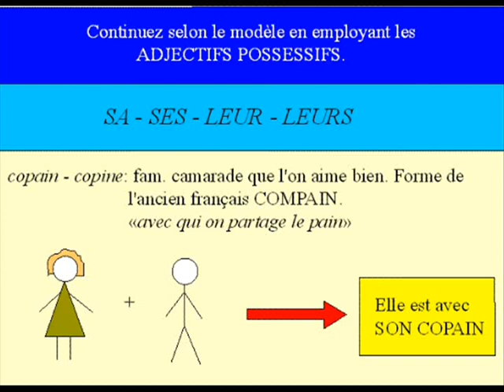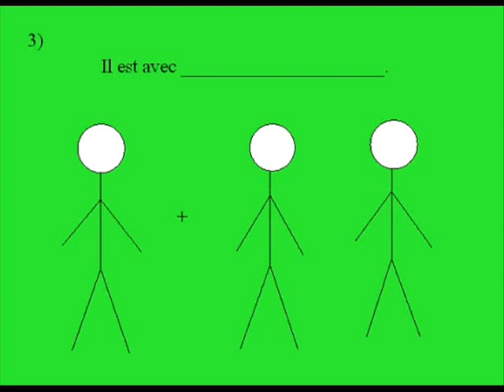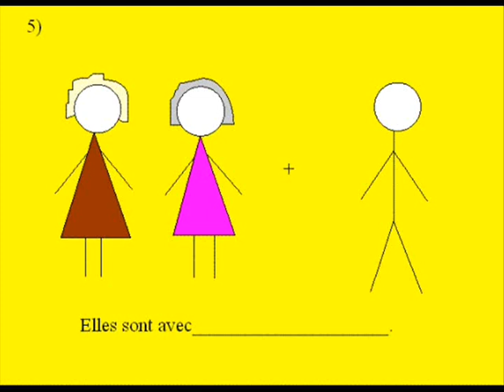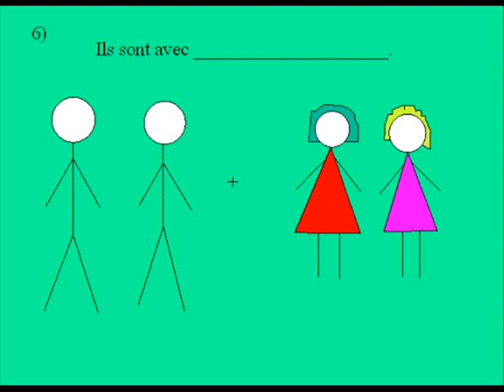COPAIN-COPINE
french course
les adjectifs possessifs
SA-SES-LEUR-LEURS